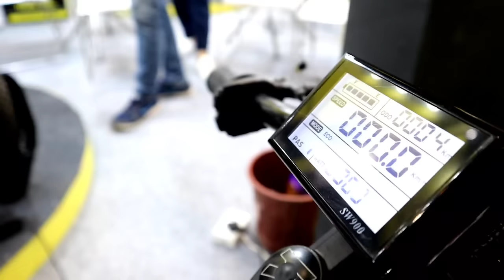भारत में लांच हुईं एडवांस इलेक्ट्रिक साइकिलें, कीमत भी बेहद कम | Electric cycle | vigor bicycle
ये दमदार इलेक्ट्रिक साइकिल बैटरी और पैडल दोनों से चले | Smart Electric Bicycle | vigor cycle

electric cycle, electric cycle kit price in india

electric cycle

electric cycle kaise bnaye

electric cycle under 15000

top condition electric cycle

electric bicycle price in india

electric bicycle conversion kit

electric bicycle review

electric bicycle under 1000

electric bicycle